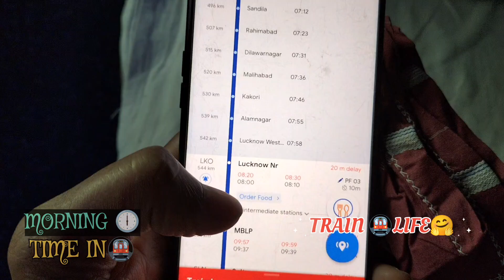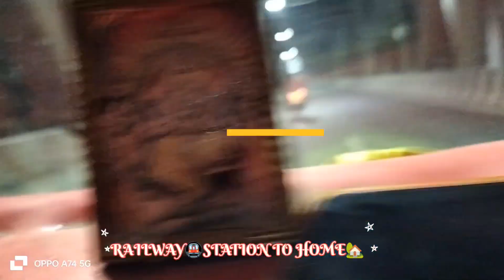FAMILYVLOG-033/365 देहरादून (BY 🚇🛺🏡)से अपने गांव पहुंच गए🤗🎉